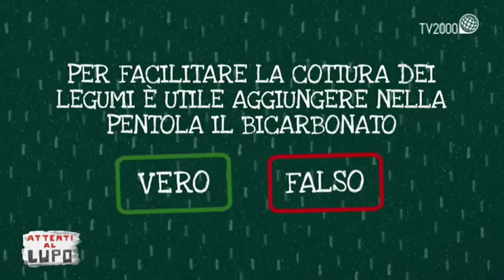Attenti al Lupo - 17 gennaio 2019 - Legumi, ecco quali scegliere e come consumarli al meglio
In studio: Carla Guerra (Dietista Nutrizionista Spallanzani INMI) e Lorenzo Bazzana (Resp. Ortofrutta Coldiretti).